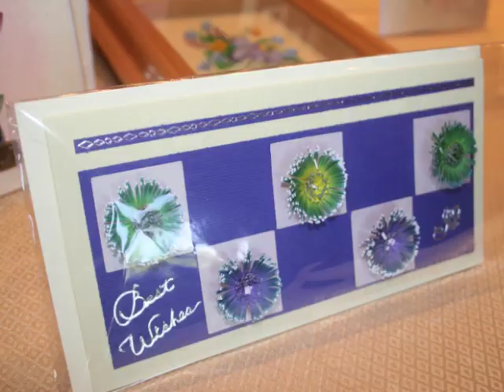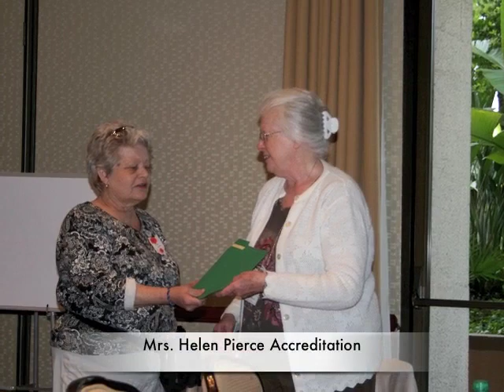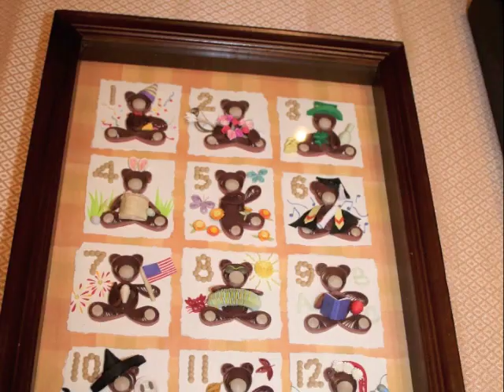Quilling Conference 2011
North American Quilling Guild (NAQG) Conference  in Orange County, California 2011.
Quilling, the art of paper filigree.